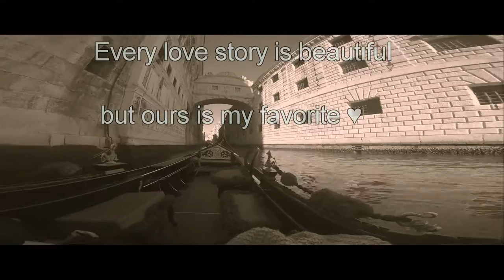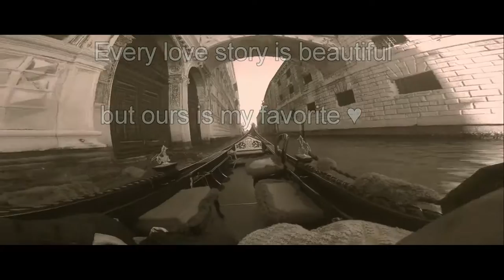Venice gopro gondola 2016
Gondola ride in venice 2016 filmed with  gopro hero4